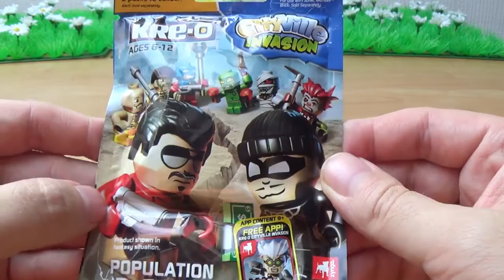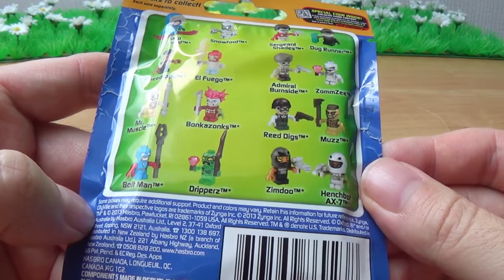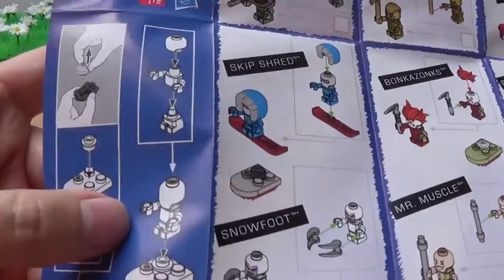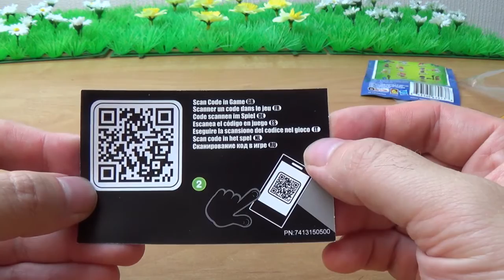Blind Bags: Kre-o CityVille Invasion | mindphlux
Die Minifiguren sind irgendwie 100% kreat ... äh, kre-o-tiver als das Spiel, auf dem sie basieren. Auch 'ne Leistung.